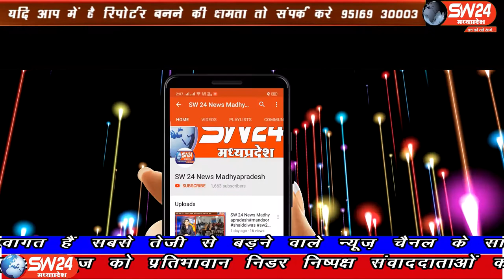SW 24 News Madhyapradesh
मध्यप्रदेश शासन की कैबिनेट मंत्री श्रीमती उषा ठाकुर ने जयस संगठन को देशद्रोही संगठन बताया गया जिसे लेकर पुरे प्रदेश में जयस ने जमकर विरोध किया तो कही पुतले भी फुकें गए। बाग से संजय देपाले की रिर्पोट